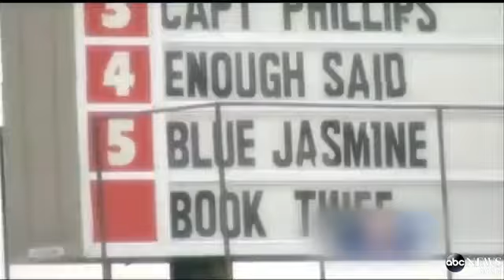Massachusetts Teen Accused of Stabbing Teacher: Video Allegedly Shows Philip Chism Moving Her Bo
Police claim 14-year-old Philip Chism killed his teacher in the faculty bathroom.